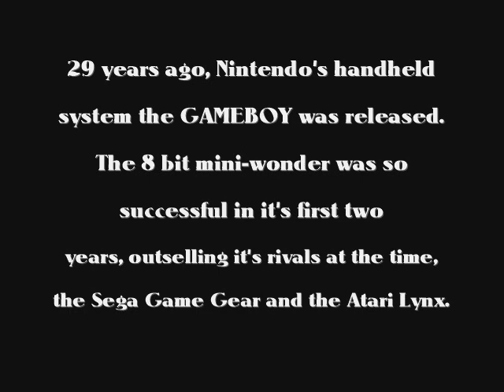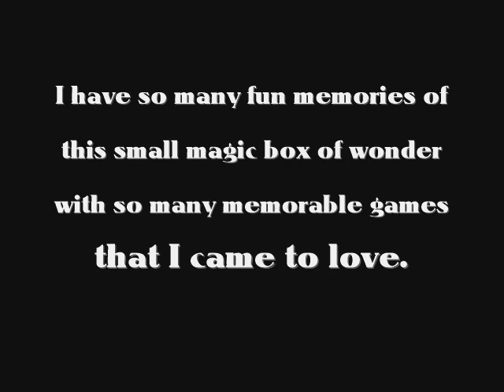KED'S TOP 20 FAVOURITE GAMEBOY GAMES OF ALL TIME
My top 20 alltime favourite games for the original Nintendo Gameboy.